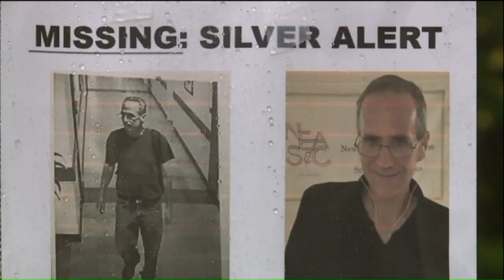Peter Recchia, of Middletown, still missing more than a week later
FOX61's Zinnia Maldonado reports